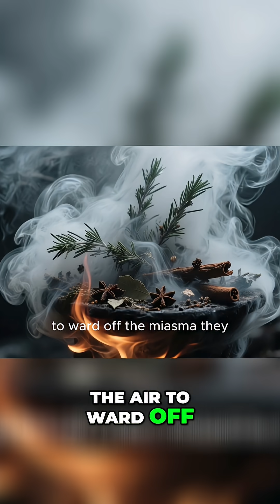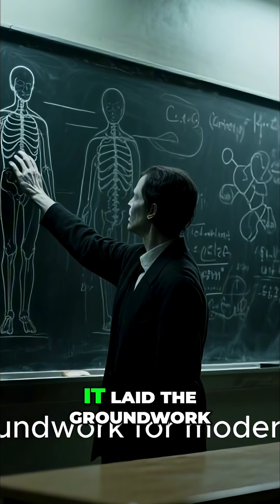The Great Plague: Humanity's Fight for Survival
The world was dying, cities turned to graveyards, and fear reigned. But even in profound darkness, humanity endured. From the ashes, a revolution in thinking was born, shaping modern medicine and public health.